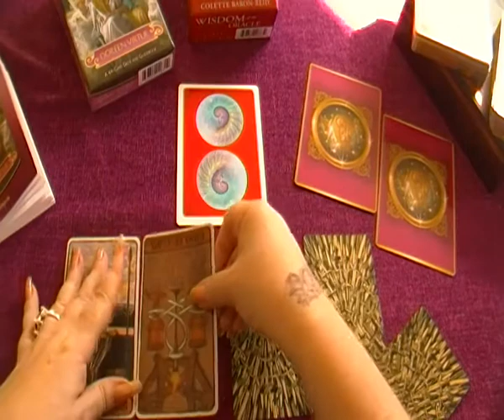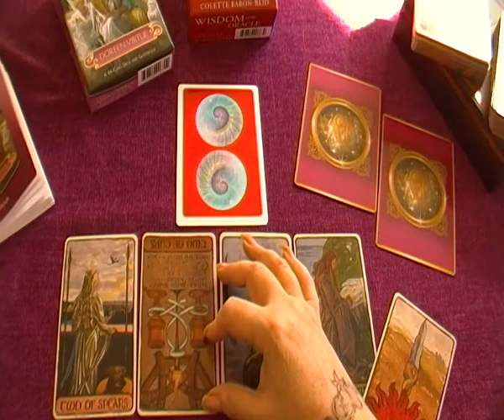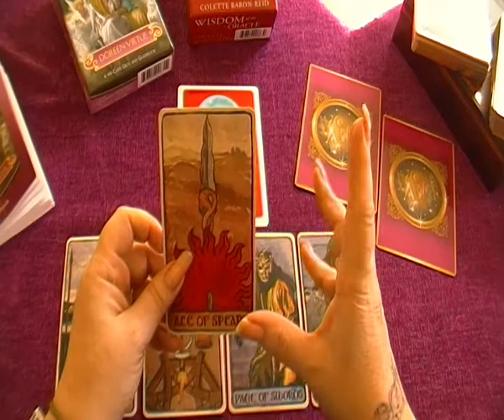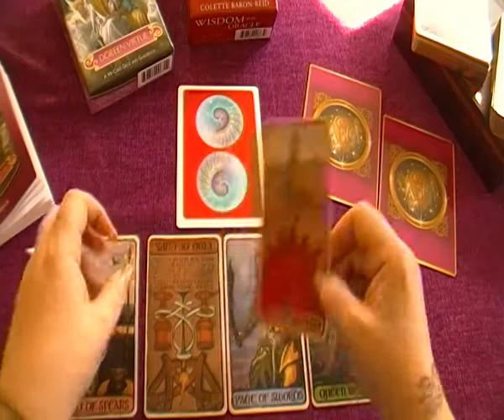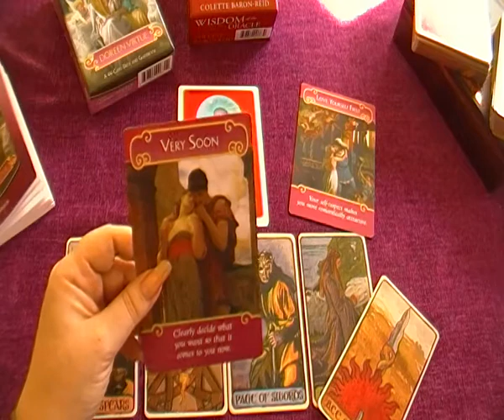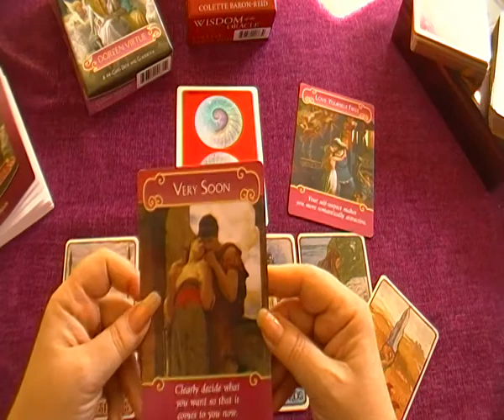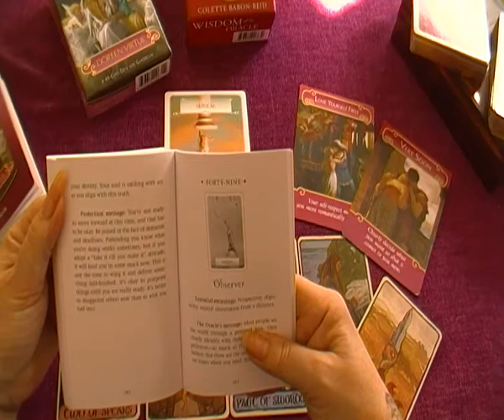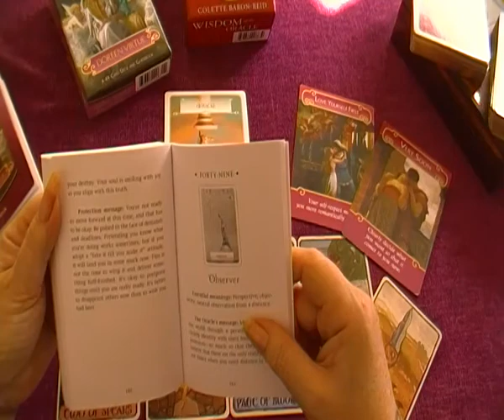PISCES~ APRIL 2018 SECRETS BEING REVEALED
I am offering a special price for a one question reading, the price is £10 for April.